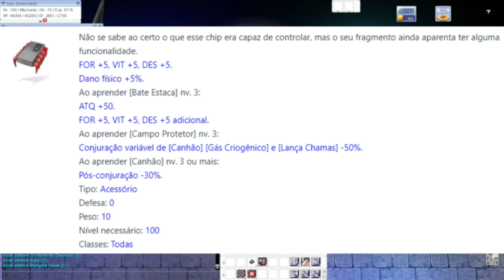Como Começar Bem - Meister // Mecânico [Ragna4th]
Fala clã aqui é o zeny, as 4 classes expandidas tiveram um nerf extremamente alto nas suas principais habilidades. Por isso os danos mostrados no video serão diferentes do que você ira tirar. Porem a classe continua muito boa e com um dano excelente e farmavel.